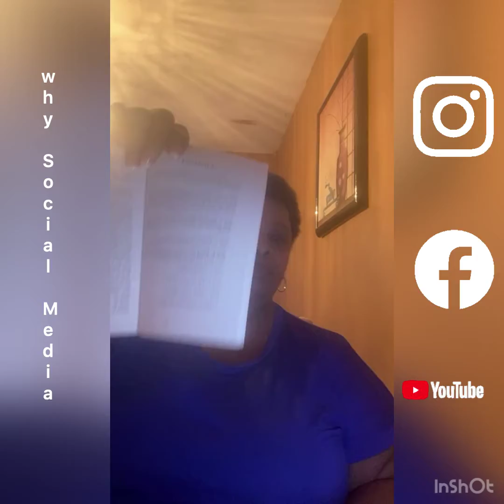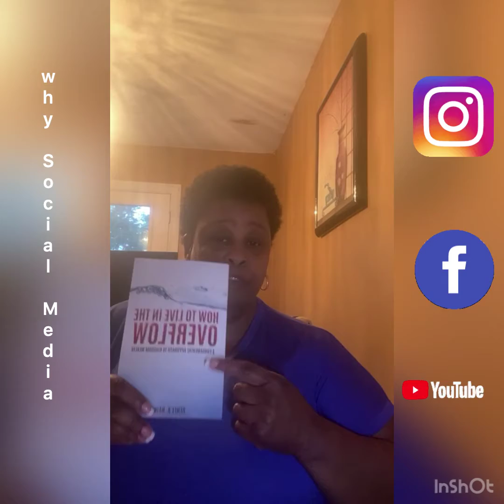Why you need to get into Social Media as a business.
As long as you have consistency, content, and build a community you will be successful.

$livingintheoverflow

Board game: Heirs
Passcode: 1234

Link to book